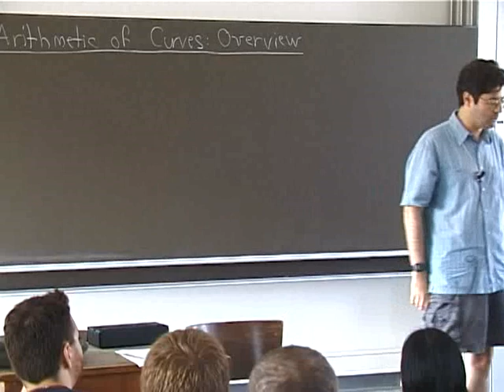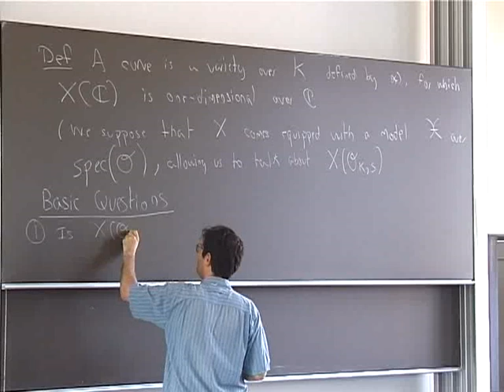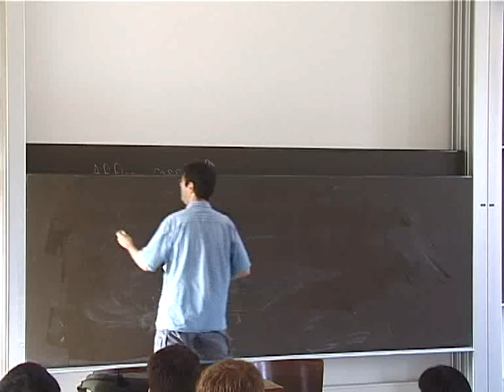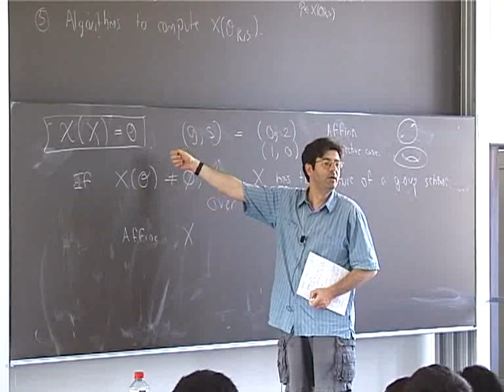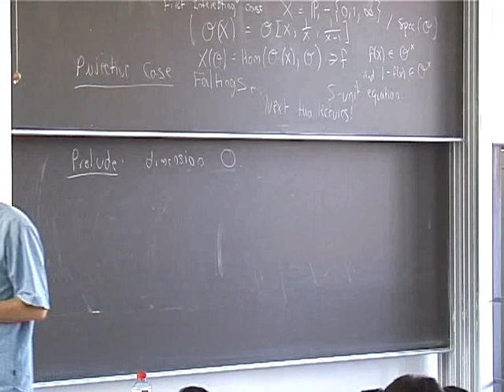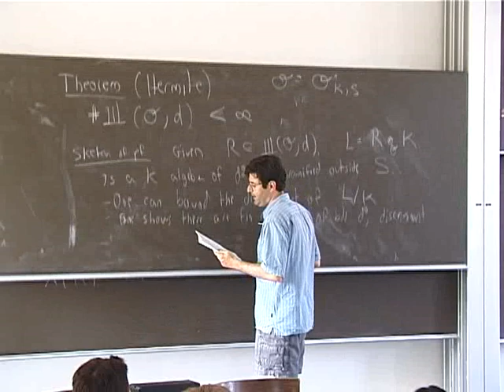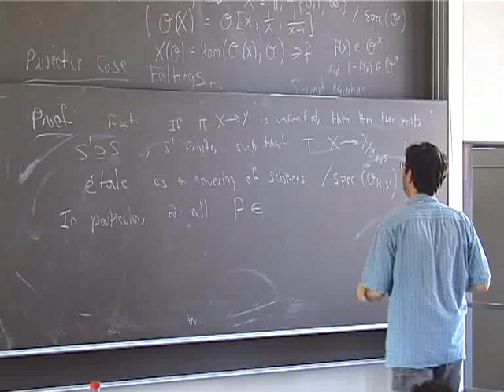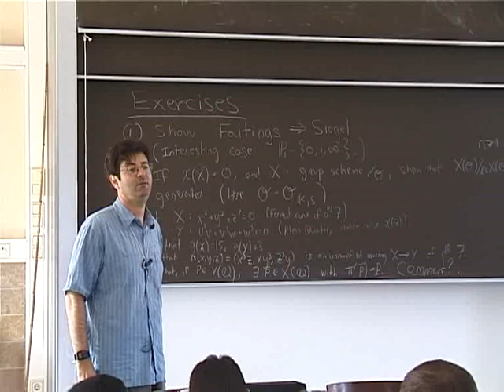SummerSchool 20060724 1000 Darmon - Arithmetic of curves: overview